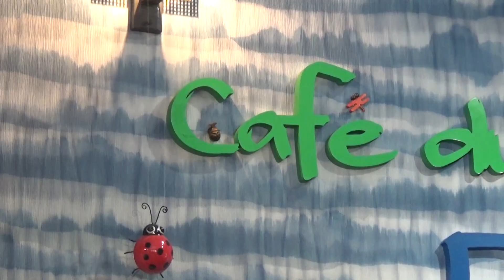30秒の心象風景24106・待ち時間～ファーブル～